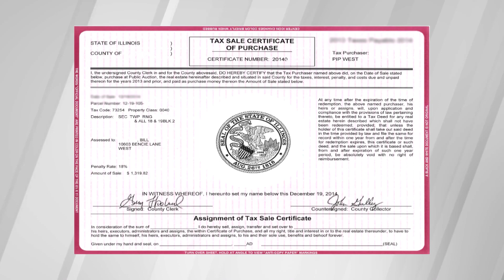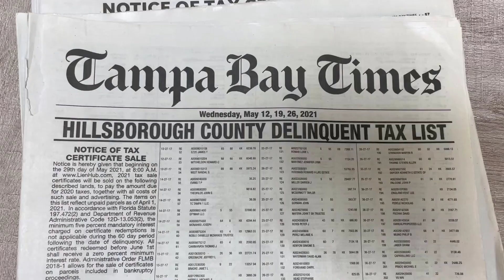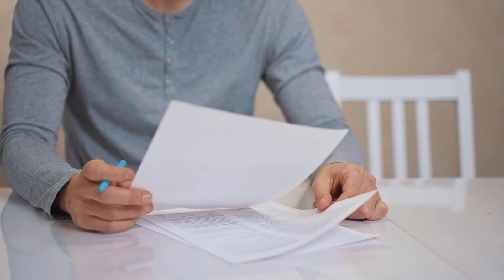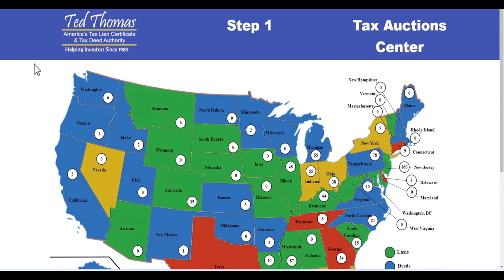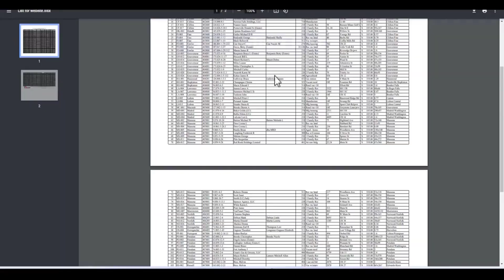Tax Lien Buying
You may be wondering how to Make Money With Tax Liens? Watch this video to find out more!

Key Moments in This Episode:
00:00 Intro
1:01 Over 3,000 counties sell tax defaulted property
2:27 What rights does a tax lien certificate holder have?
3:02 What happens if the property owner doesn't pay?
4:19 Half of the states sell tax lien certificates
5:29 Tax lien certificate process
6:20 Tax lien certificate example
7:24 Ted Thomas Magic Interactive Map
8:15 Small population Vs Large population counties

Learn more about Ted Thomas

Thomas is a publisher and author of more than 30 books. His guidebooks on Real Estate have sold in four corners of the world.

He teaches how you can sell properties fast for thousands in profit, and how you can ‘rinse and repeat’ this process over and over again - just like his students have - and make your financial dreams a reality.

He is a specialist at teaching Advanced Tax Lien Certificate and the Tax Defaulted Auction processes and concepts to investors and professionals.

After watching his parents work hard their whole life and die almost broke, Thomas decided it was time to dedicate himself to finding an investment strategy that would help senior citizens, as well as young people, avoid the humiliation of not having enough money.

Ted Thomas’ organization is the single largest “SOURCE” of Tax Lien & Tax Deed Information Education in the world…

Please understand that by watching Ted’s videos or enrolling in his programs does not mean you’ll get results close to what he’s been able to do (or do anything for that matter).

Most people who watch his videos or enroll in his programs get the “how to” but never take action with the information.

30018 - make money with tax liens - SOLO